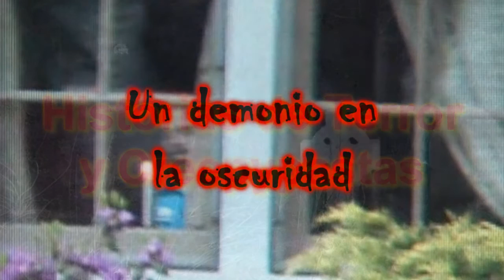Historias de Terror y Creepypasta: Un demonio en la oscuridad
En cuarto oscuro realmente... ¿estas solo ó acompañado?